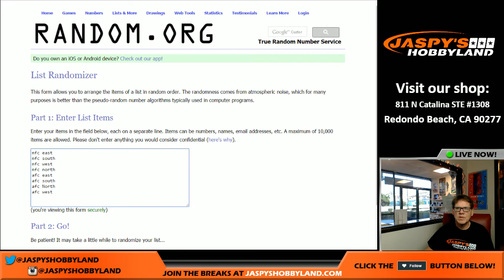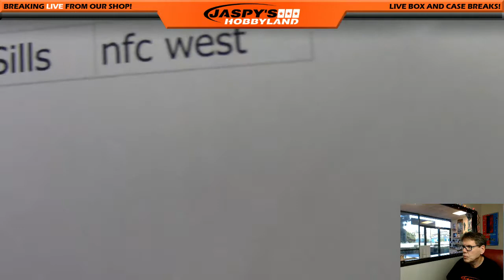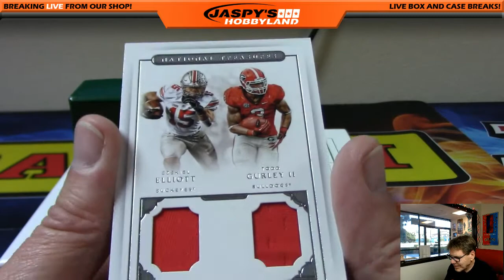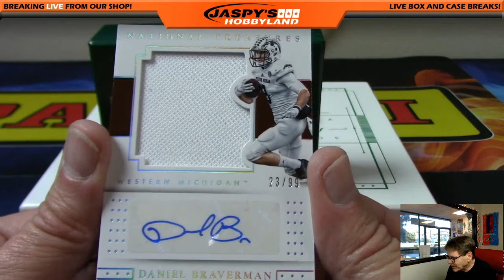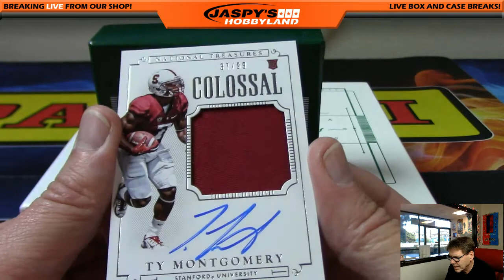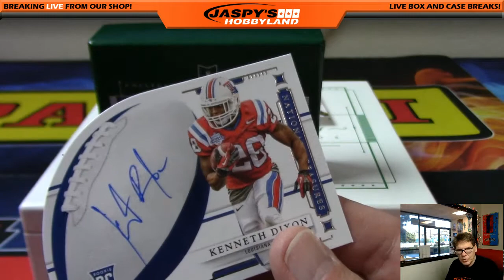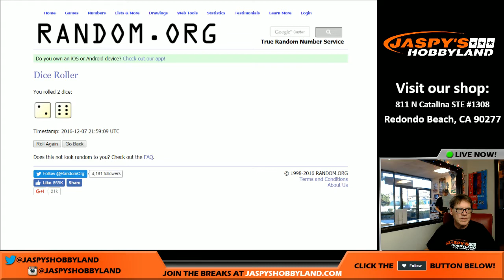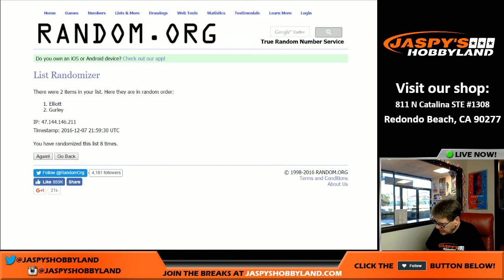12/7/16 2016 Panini National Treasures Football RANDOM DIVISIONS #3